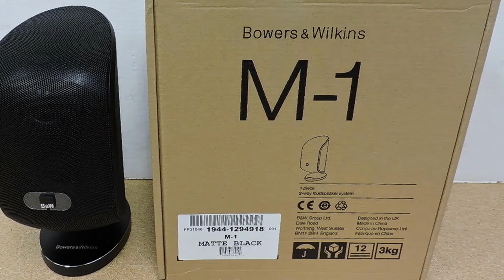Best Loudspeaker In 2024 - Top 10 Loudspeakers Review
Links to the Best Loudspeakers we listed in today's Loudspeakers Review video & Buying Guide:

Top 10 Best Loudspeakers' List:

1 . Bose Smart Soundbar 700: Premium Bluetooth Soundbar
2 . JBL GT-BassPro12 12-Inch (300mm) Car Audio Powered Subwoofer System
3 . Klipsch Heritage Wireless The One II Tabletop Stereo Walnut
4 . Definitive Technology Studio Advance 5.1 Channel Sound Bar
5 . Focal Dome Flax 2-Way Compact Sealed Satellite Speaker
6 . Bowers & Wilkins Mini Theatre M-1 Satellite Speaker
7 . KEF LS50 Wireless Black Speaker Pair + Floorstands
8 . DALI - Spektor 1
9 . KEF LS50 Mini Monitor - Black Edition
10 . Q Acoustics 3050 Floorstanding Speaker Pair

In this video, we have gathered the Best Loudspeakers on the market in 2024. With all types of consumers in mind, we made this list through extensive research, pricing, quality, durability, brand reputation, and various other factors. So, you can grab anything from this list without hesitation.

2. Best PS5 headsets

3. Best Loudspeakerss

4. Best Loudspeakers

5. Best Wireless Gaming Mouse

6. Best Gaming Chairs

7. Best Gaming Tablets

8. Best Gaming Phones

9. Best Wireless Chargers

10. Best Razer Keyboards